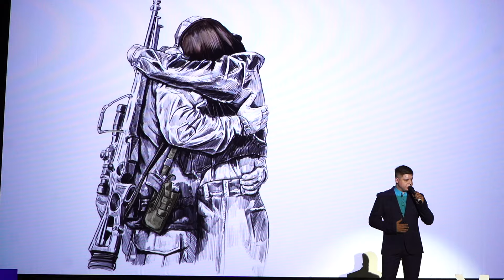Александр Аганин '' Я вернусь " (КОНЦЕРТ - ВРЕМЯ ЖИТЬ)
Александр Аганин
'' Я вернусь "
КОНЦЕРТ - ВРЕМЯ ЖИТЬ